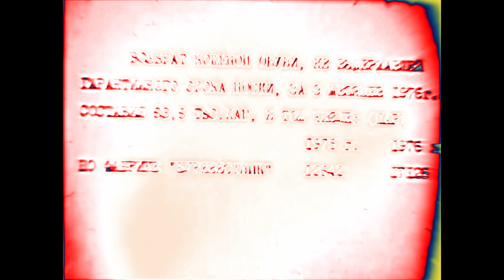(REQUESTED) Ну Погоди 03 Удивительные башмачки In Sailor Moon Major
Requested By @Tailsa7999
Credits To Союзмультфильм For The Original Source